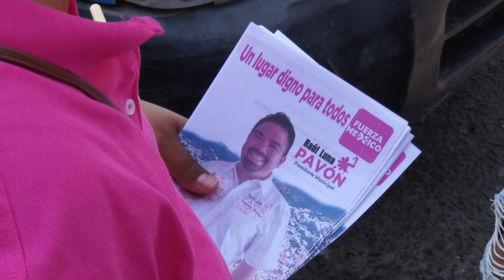Raúl Luna Pavón; el contendiente visitó la colonia el Edén y Las Águilas.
Las zonas olvidadas de Guanajuato serán una prioridad en el proyecto de gobierno del candidato de FuerzaPorMéxico a la Presidencia Municipal de Guanajuato, Raúl Luna Pavón; el contendiente visitó la colonia el Edén y Las Águilas; ciudadanos manifestaron pagar por tambos de agua debido a la falta de infraestructura que surta el vital líquido.